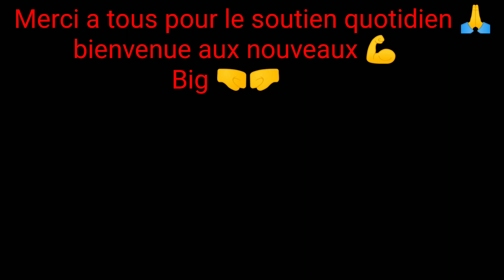MBK 51 magnum , enfin en panne ! 😂les rageux sont contents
🇺🇲 chaîne du moped god 🇺🇲

mon Instagram : @mobeleven

tu veut soutenir le gwobof ?

merci a vous tous qui êtes la ,  tout les jours pour me soutenir 💪

un grand big up aux nouveaux qui rejoignent la communauté 👍

- machines :

- Honda grom clone
- Yamaha 125 TW
- Peugeot 103 spx
- peugeot 102 sp
- MBK 51 magnum
- Peugeot 103 vogue
- MBK Ovetto
- Motobecane n40 V
- Yamaha pw 80
- Honda scoopy SH 50
- Polini X5 R
- honda wallaroo
- 51 super blue gen 1
- Piaggio ciao px
- MBK 51 magnum racing
- MBK New west
- 103 Z ex gotta 11
- 41 V gotta 11
- beta 50
- cimatti piper